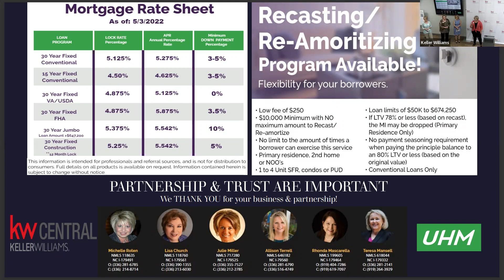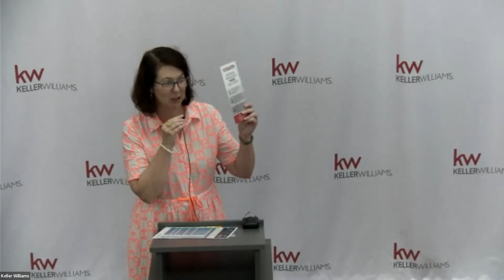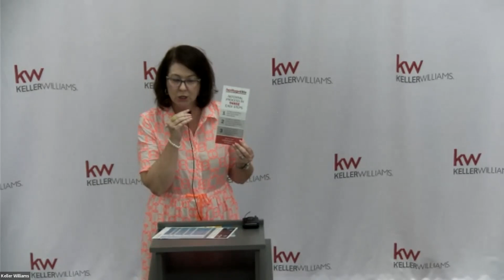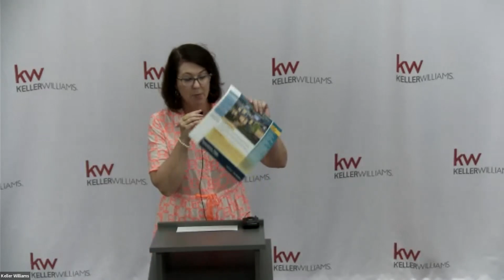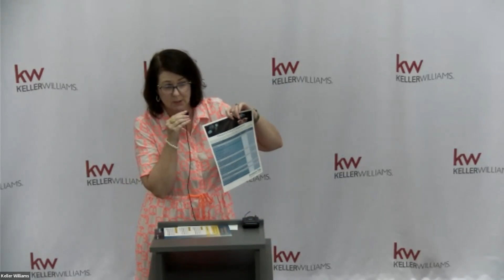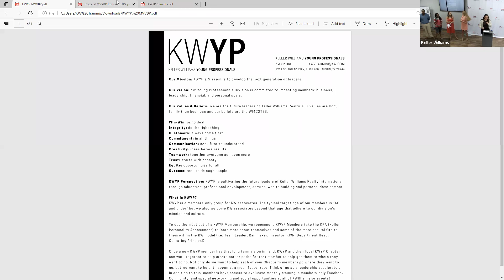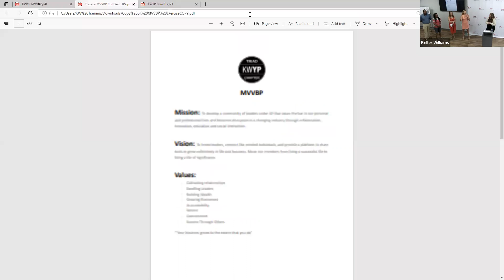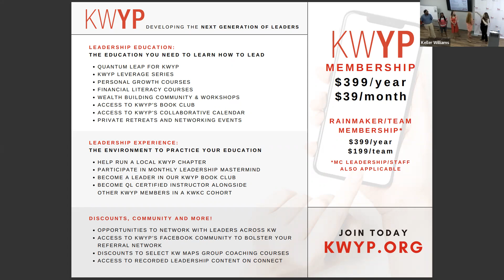Team Meeting 5-3-22